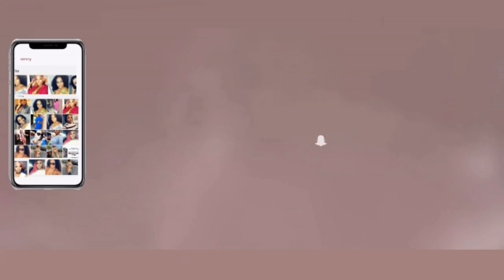Kijan mwen style yon perik ( client an pa renmen li 😚😚)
Nap wè nan yon lot bèl vidéo mes amours❤️❤️❤️